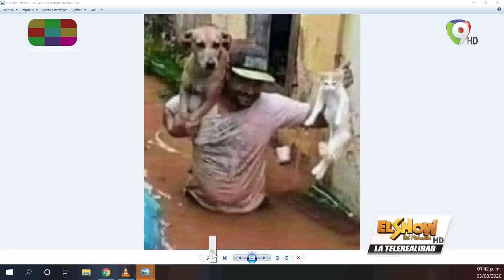Fallece persona dentro de un vehículo por covid-19 en Hato Mayor | El Show del Mediodía